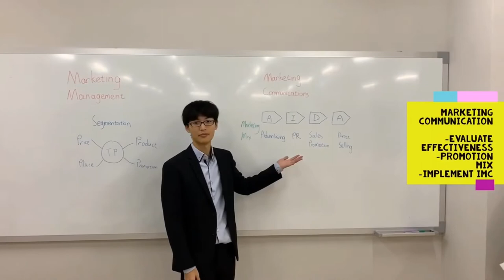Edward Video Resume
Tuesday Class, Video CV Project, Advanced Oral Training, ETP, NCCU